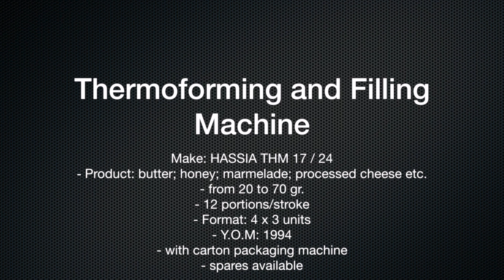Used Thermoforming and Filling Machine for Butter and Processed Cheese by HASSIA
We offer a used thermoforming and filling machine for butter, processed cheese, marmalade, honey etc.
The machine is in good condition and fully operational.

manufacturer: HASSIA
type: THM 17 / 24
Y.O.M: 1994
product: butter, processed and cream cheese, honey, marmelade, chocolate cream
capacity: 12 portions/stroke
format: 4 x 3 of 20 gr. - 70 gr. cups
with carton packaging robot
with Butter butter vessel
spares included